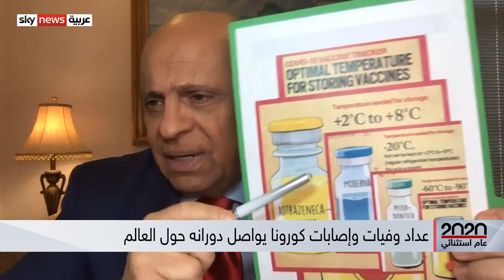كورونا ... ضيف 2020 الثقيل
"فيروس كورونا"... العنوان الأول والحدث الأضخم الذي هز العالم في ألفين وعشرين، تبوأ صدارة الملفات من دون أدنى منازع، أربك العالم وشغل دولا بأسرها ... دخل كل مكان فترك انعكاساتٍ صحية ًواقتصادية واجتماعية جمة دون أن تنجوَ من تداعياته أيُ دولةٍ في العالم.. مزيد من التفاصيل يتحدث من واشنطن أستاذ الربو والمناعة في كلية الطب جامعة جورج تاون البروفيسور طلال نصولي.